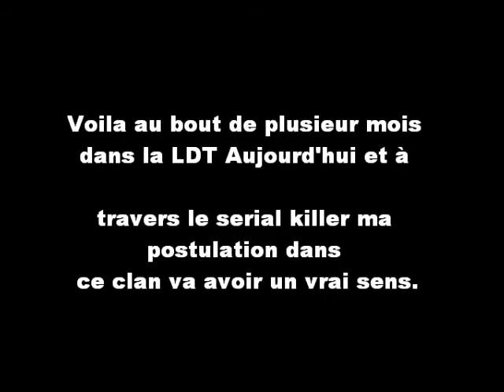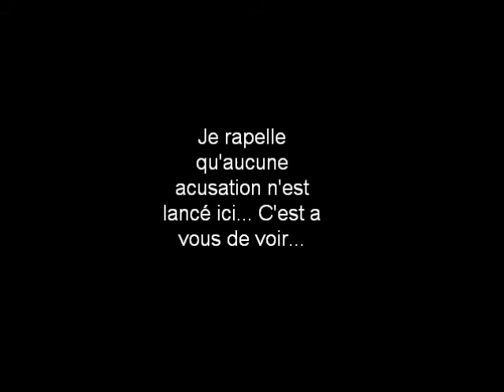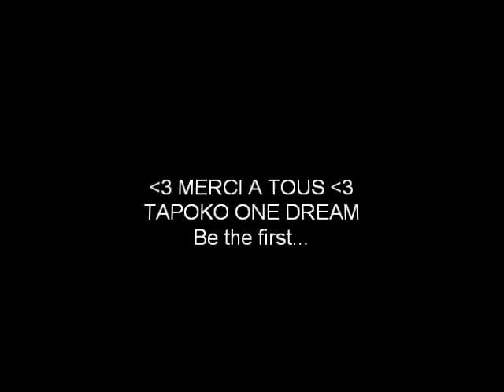Tapoko LvL 19 Serial KILLER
Les anges de la morts...